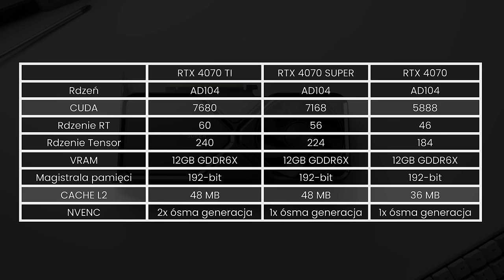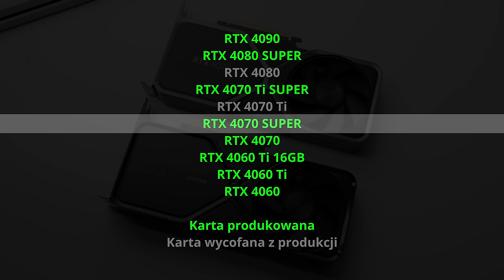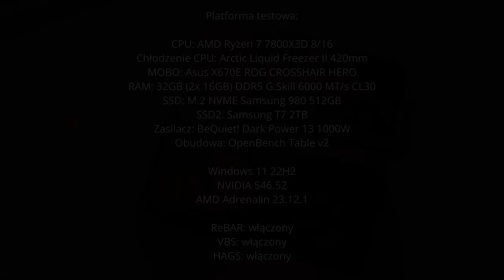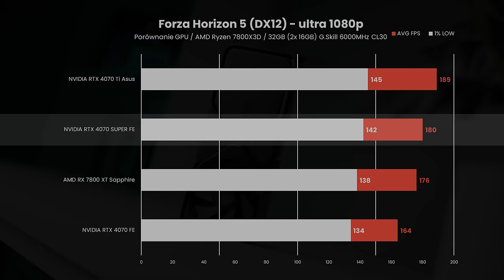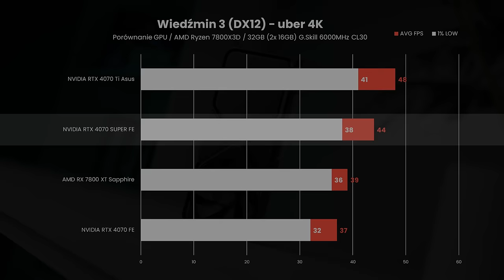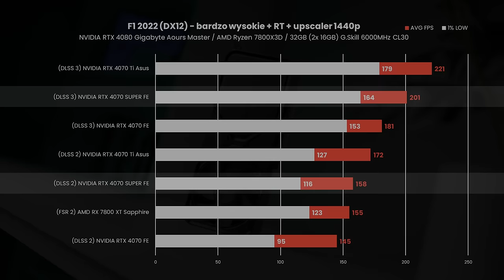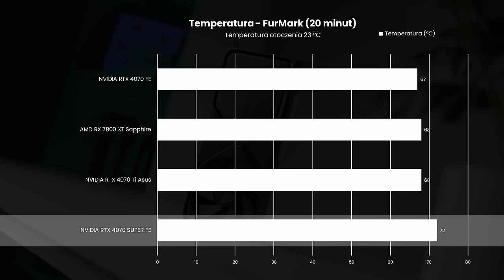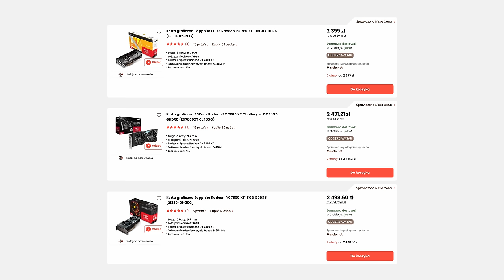Czy nowy RTX jest faktycznie SUPER?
Dziś sprawdzimy jak w grach wypada karta NVIDIA RTX 4070 SUPER, ale także sprawdzimy jakie zmiany w specyfikacji doczekały się inne odświeżone karty. Porównamy 4070 SUPER do klasycznej 4070 ale także do Radeona RX 7800 XT, który wydaje się być cenowym konkurentem.

Kartę graficzną NVIDIA RTX 4070 SUPER dostarczył producent. Producent nie widział materiału przed publikacją. Nie otrzymałem od producenta wynagrodzenia.

0:00 - Wstęp
0:37 - Czym są karty SUPER?
1:30 - Co dodaje RTX 4070 SUPER?
2:10 - RTX 4070 Ti SUPER i RTX 4080 SUPER
2:43 - Wycofane karty
3:31 - Która karta SUPER jest najciekawsza?
4:21 - RTX 4070 SUPER Founders Edition
4:45 - RTX 4070 vs RTX 4070 SUPER
5:24 - RX 7800 XT vs RTX 4070 SUPER
5:58 - Platforma testowa
6:25 - 3DMark Time Spy
6:38 - Gry w 1080p
7:27 - Gry w 1440p
8:16 - Gry w 4K
8:58 - Ray Tracing
9:35 - DLSS i Generatory Klatek
10:50 - Davinci Resolve i Blender
11:23 - Pobór mocy i Temperatury
11:56 - Cena i opłacalność